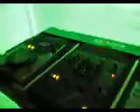Gig Log 8-14-10 Sweet 16 Party Part 14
Hey gang,

Running 6 uplights tonight...Hazer, two martin manias, glow skirt with 2 mega pixels. Hope you enjoy the vids.

-DJ CD